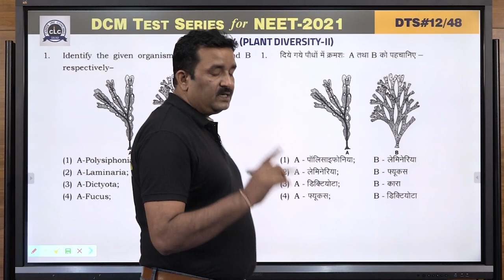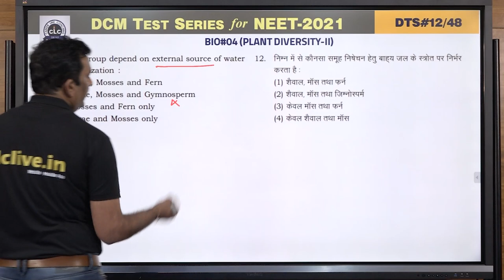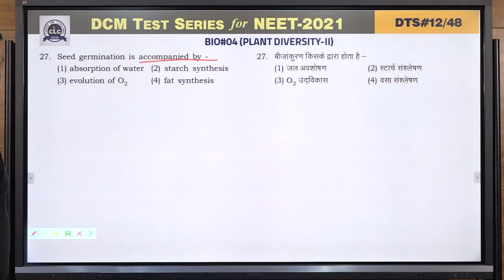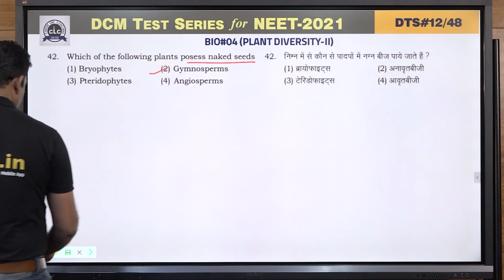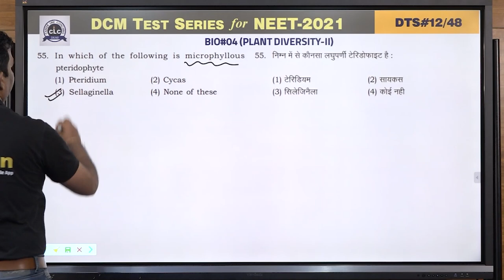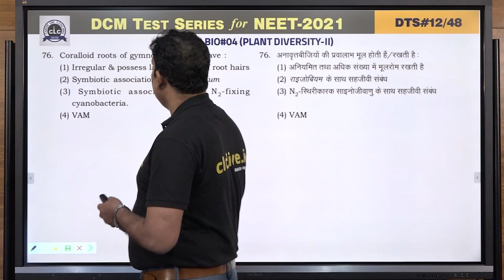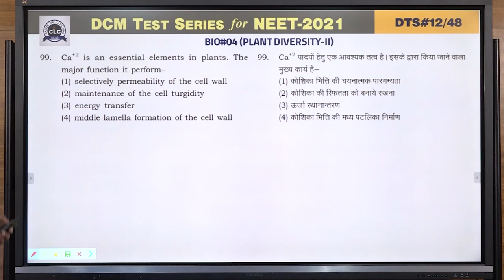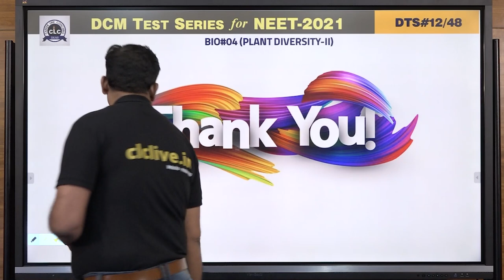DTS#12- BIO#04 || DCM Test Series || NEET-2021 || CLC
Topic: Plant Diversity - II & Plant Physiology - I
Solution By- Chauhan Sir